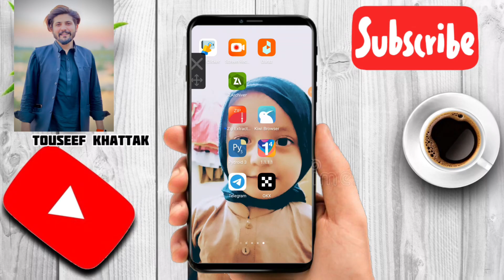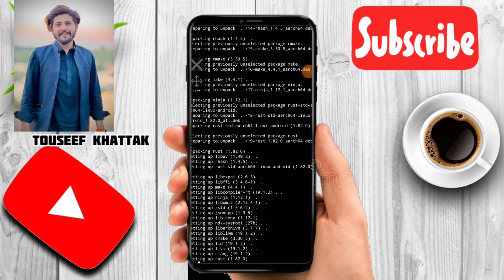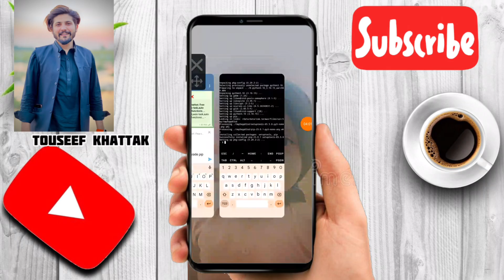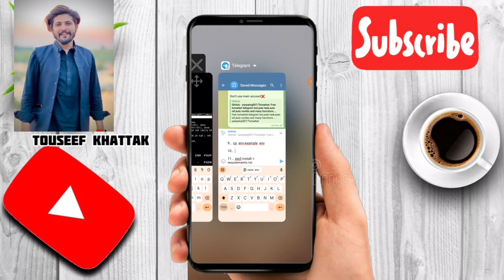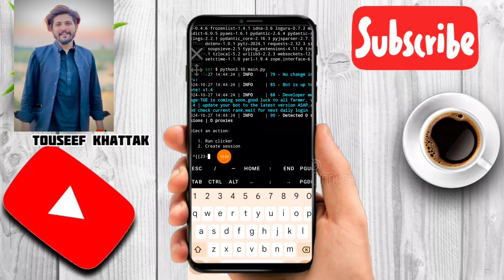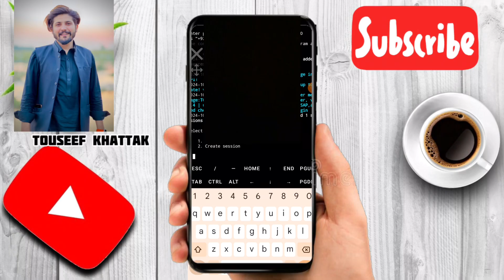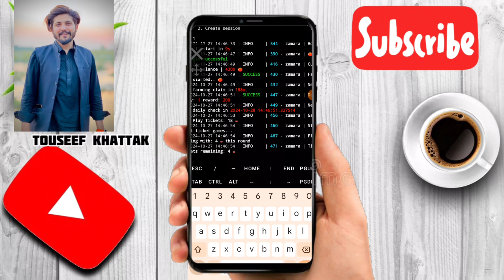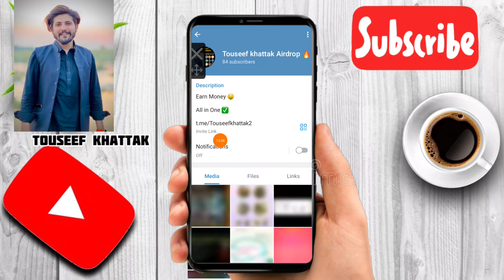😱Tomarket Airdrop Unlimited Coin Trick 😱|| Tomarket Airdrop script || New Update Today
Tomarket Airdrop Unlimited Coin Trick || Tomarket Airdrop script || Tomarket Airdrop New Update Today

All Crypto Buying Sale
Start And Ton coin Buy Sell

tomarket airdrop coin claim
tomarket airdrop launch date